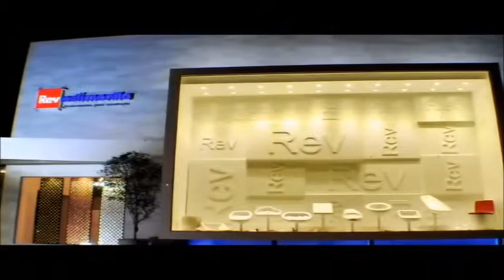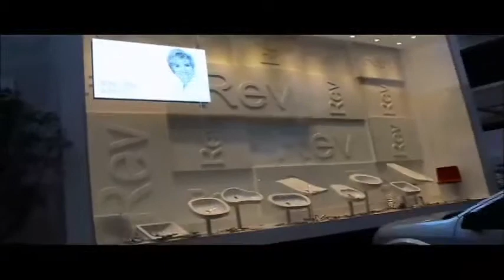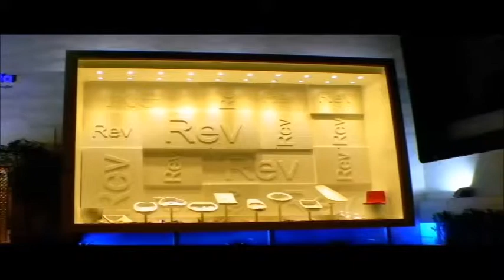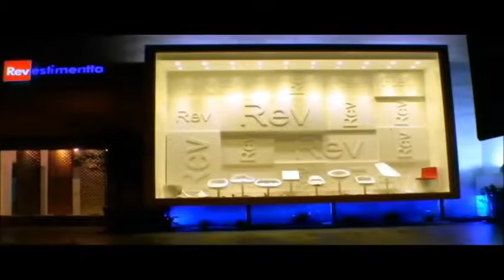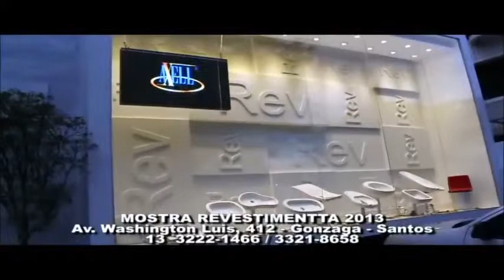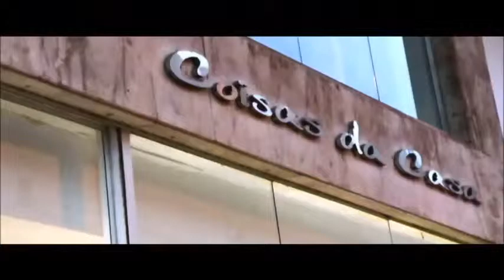Casa, Estilo & Design P389 "Mostra Revestimentta 2013" Vitrine e Hall de entrada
Os arquitetos Leda e Leonardo Nardella falam sobre o projeto futurista da Vitrine e do Hall de entrada da nova loja da Revestimentta, durante a Mostra 2013